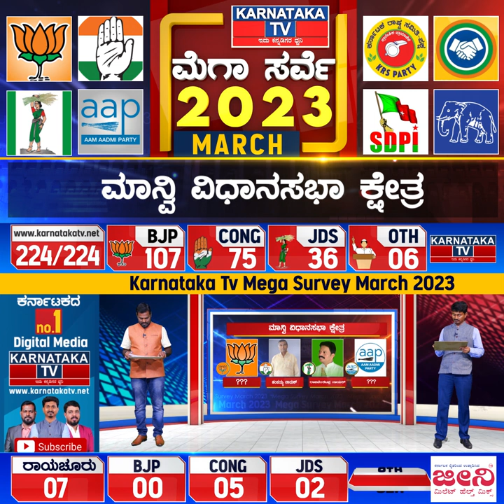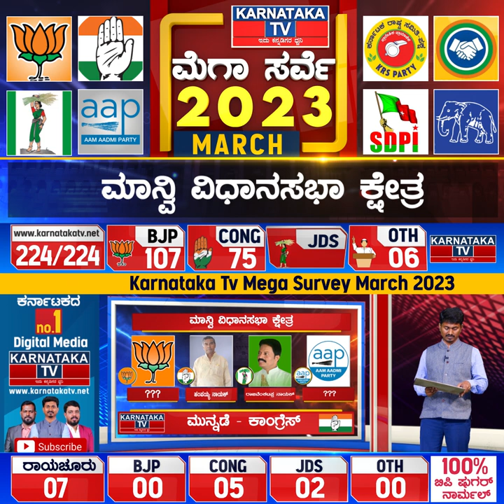Karnataka Election Survey March 2023 | Manvi Constituency | Karnataka News